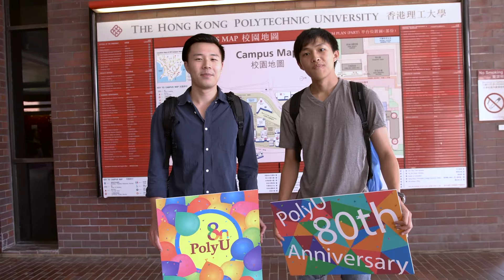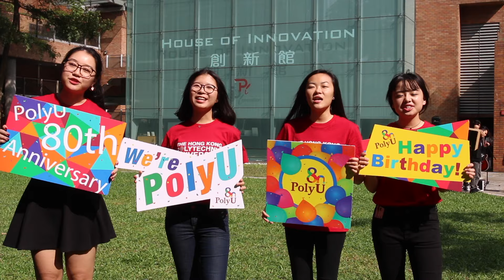Happy 80th Birthday to PolyU (1) 理大80生日快樂 (一)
Blessings from PolyU members around every corner on campus.
理大成員愛心祝福，遍佈校園每個角落。

Check out our anniversary website for more details of the celebratory events.
請瀏覽校慶網站，了解更多活動詳情。